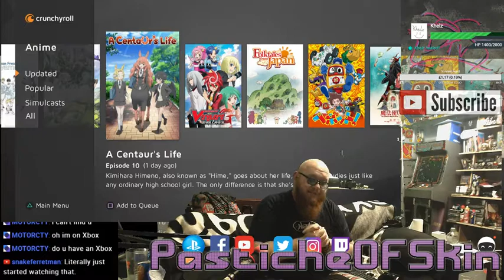AniMayLike - A Centaurs Life (Centaurs Worries セントールの悩み)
Japanese slice of life with a darker world history based on a comedy manga series by Kei Murayama.The series began serialization in Tokuma Shoten's Monthly Comic Ryū magazine from February 2011 and is published in English by Seven Seas Entertainment.[3][4] An anime television series adaptation by Haoliners Animation League began airing in Japan from July 2017.